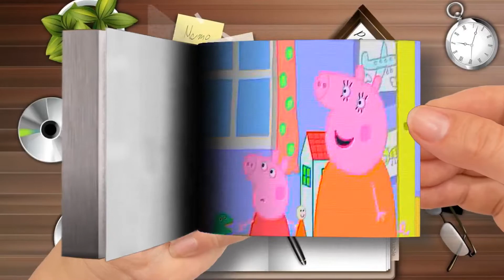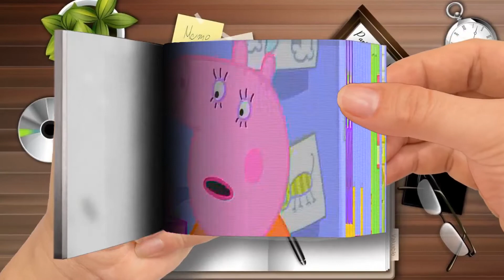Flip Book - Chota Kids TV हिन्दी - Tidying Up - Saaf Karna - हिंदी Kahaniya - Peppa Pig Hindi-Part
Chota Kids TV हिन्दी - Tidying Up - Saaf Karna - हिंदी Kahaniya - Peppa Pig Hindi-Part 1
🌈 Flip Book Cartoon
Thanks! 💖💖💖💖💖